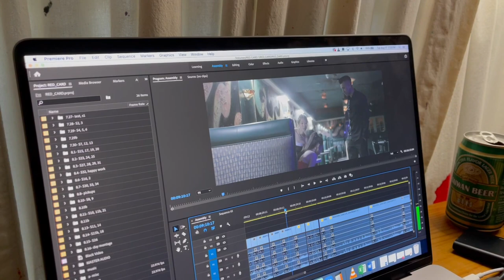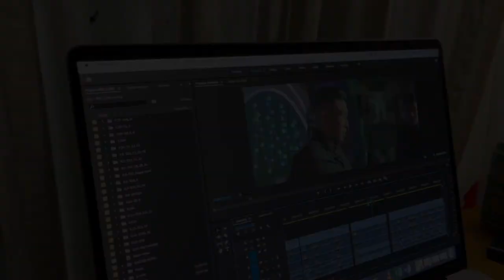拍摄第17天，杀青啦！再次感谢所有参与创作的组员和演员们！ IndieFilm RED CARD filming day 17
拍摄第16天 只剩下最后一天空境拍摄  IndieFilm RED CARD filming day 16

拍摄第13天 胜利在望！第一次在拍摄现场为组员庆祝生日  IndieFilm RED CARD filming day 13 Happy Birthday to Noel

拍摄第11天 吃饺子送别两位今天杀青的演员兄弟 IndieFilm RED CARD filming day 11

拍摄第九天 当劳斯莱斯开进片场...我惊呆了！ IndieFilm RED CARD filming day 9

拍摄第八天 当热血打斗与冰爽雪糕相遇时...独立电影《红牌》酒吧室内部分顺利杀青，感谢所有出色演员和群演朋友，同时为非凡的拍摄团队点赞！IndieFilm RED CARD filming day 8

拍摄第七天 分享从导演身上所学到的东西。独立片《红牌》Indie Film RED CARD filming day 7

拍摄第四天，贾樟柯老师居然出现在我的剧组里！！独立片《红牌》Indie Film RED CARD filming day 4

拍摄第三天 跟大家聊聊关于群演。独立片《红牌》Indie Film RED CARD

焦虑症患者的拍摄前一天和拍摄第一天，一切都顺利吗？独立片《红牌》Indie Film RED CARD

紧张的前期准备进行中...逃不了的拍摄前焦虑症又犯了，感谢热心的酒吧老板、出色的演员和热情的主创成员，以及所有正在帮助我们的朋友们！

导演头大了！《红牌》试镜两天竟然来了30多名演员，个个都很优秀，导演将如何选择？

独立片《红牌》试镜今天开始，明天还有一次

导演Ougie Pak/男主角Kevin现场为您介绍和解答《红牌》演员招募详情和疑问 RED CARD CASTING Q&A

一拍即合，首次与韩裔导演合作拍片，选角在即，本周四、周五试镜，7～8月拍摄，时间紧！欢迎参与试镜！